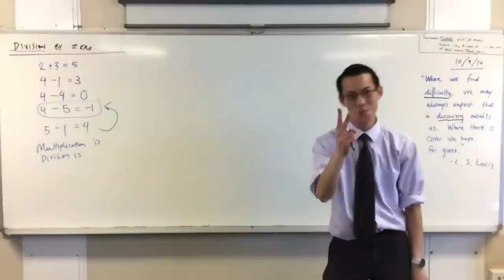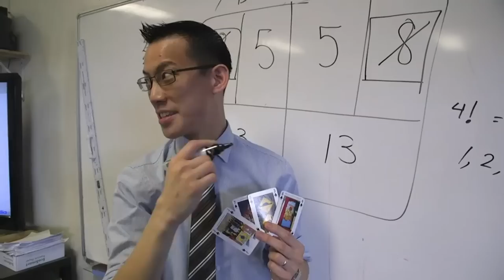Eddie Woo: The maths teacher who became an online star - BBC News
Australian teacher Eddie Woo has won fans worldwide with his high-energy maths lessons, posted on YouTube.

Mr Woo recently won Australia's Local Hero award and was a finalist for the Global Teacher Prize.

He explains his infectious lesson strategies to the BBC in Sydney.

Video produced by Frances Mao and Tessa Wong.